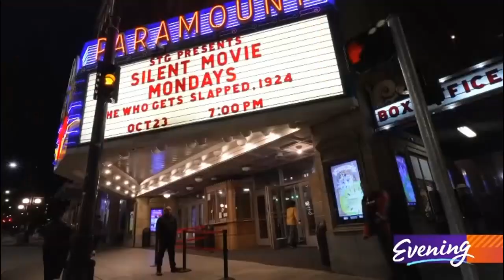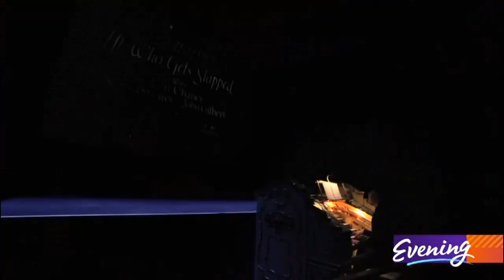Paramount Theater Pipe Organ by King 5 Evening January 9, 2024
The Paramount Theater Pipe Organ as documented by King 5 Evening January 9, 2024